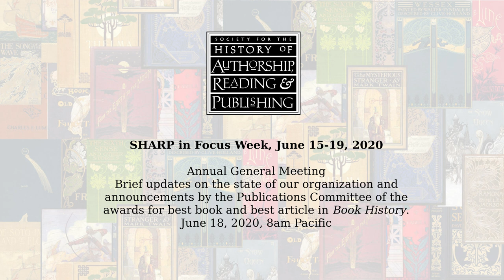SHARP in Focus 2020 Annual General Meeting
Brief updates on the state of SHARP and announcements by the Publications Committee of the awards for best book and best article in Book History.